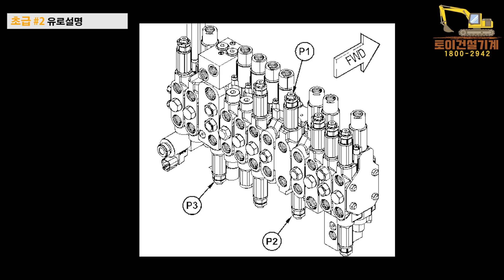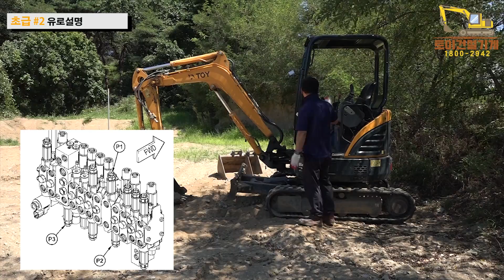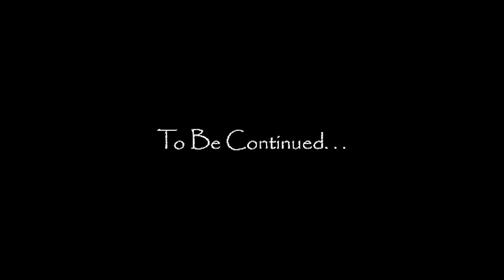STEP6│유압 펌프의 이해,복합동작 익히기 part.1│박수덕의 굴착기 실무교실1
이번 영상은 유압의 기초적인 설명과
붐 암 버킷을 이용한 복합동작에 대해 알아보겠습니다.

-유압 펌프의 이해
-작업장치별 복합동작 해 보기